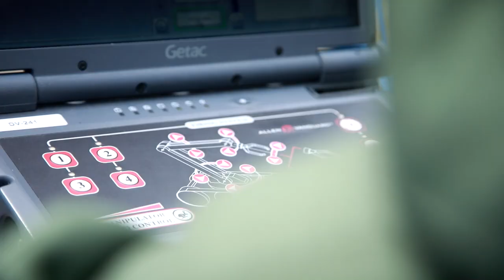У Києві охорона посольства Ізраїлю спільно з Національною поліцією України провели навчання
Охорона посольства Ізраїлю спільно з Національною поліцією України провели навчання та відпрацювали сценарії тактичних дій у критичних ситуаціях загрози безпеці.

У навчаннях взяли участь фахівці-вибухотехніки та кінологи Національної поліції України.